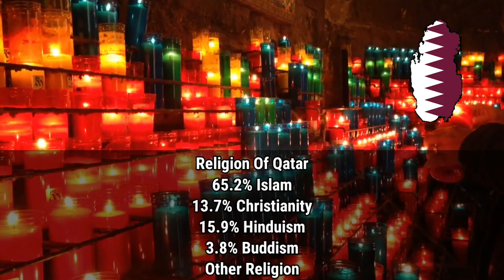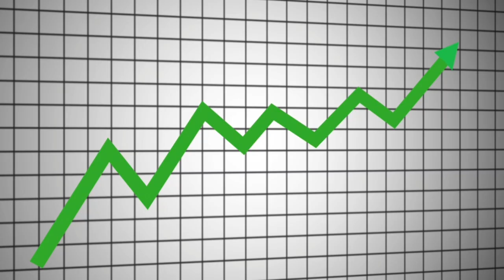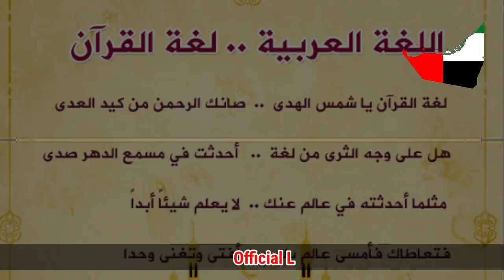Qatar 🇶🇦Vs UAE🇦🇪 Country comparison in Hindi 2022-United Arab Emirates vs Qatar Country comparison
Qatar🇧🇭vs UAE🇦🇪(United Arab Emirates)-Country comparison 2022

In this video we have compare two smallest but richest Countries of the world. with different different parameters like-Land Area,Brif Intro, Population,GDP,Tourism, Language,Economy Etc.

Qatar🇧🇭
Qatar is a peninsular Arab country whose terrain comprises arid desert and a long Persian (Arab) Gulf shoreline of beaches and dunes. Also on the coast is the capital, Doha, known for its futuristic skyscrapers and other ultramodern architecture inspired by ancient Islamic design, such as the limestone Museum of Islamic Art. The museum sits on the city’s Corniche waterfront promenade

UAE🇦🇪
The United Arab Emirates, or the Emirates, is a country in Western Asia. It is located at the eastern end of the Arabian Peninsula, and shares borders with Oman and Saudi Arabia, while having maritime borders in the Persian Gulf with Qatar and Iran.

Which Country Is best ? Qatar and UAE please share your opinion in comment section🤔🤔

country comparison
qatar
qatar country comparison
uae vs qatar country comparison
reigarw comparisons
comparison
qatar country
qatar vs uae country comparison
qatar vs uae military comparison
qatar vs kuwait country comparison
qatar vs uae country comparison 2022
saudi arabia vs qatar country comparison
saudi arabia vs qatar comparison
qatar vs saudi arabia country comparison
qatar vs saudi arabia comparison
qatar vs saudi arabia military comparison